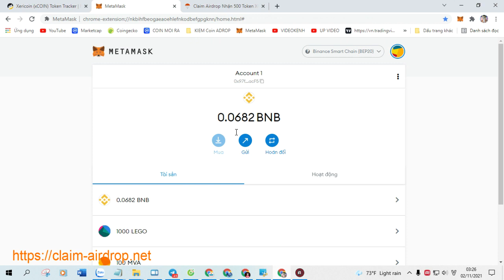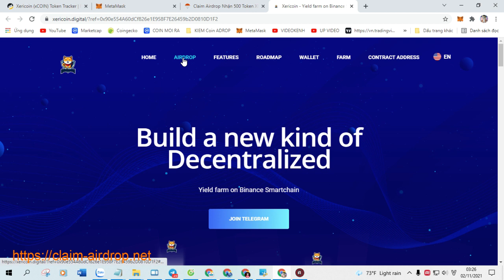Claim Airdrop Nhận 500 Token XERICOIN DOGE ( xCOIN ), Mạng BSC Ví Trustwallet, MetaMask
+ Bước 1: Sao chép Contract :  0xD910bc4F1A976f73fD75FE94C9C87Bc9D38f7374

+ Bước 2: Truy Cập Web Tại Đây Click ( Claim Airdrop ) Nhận Token